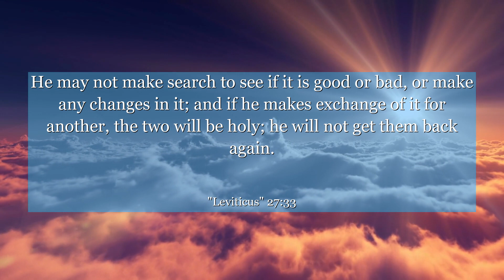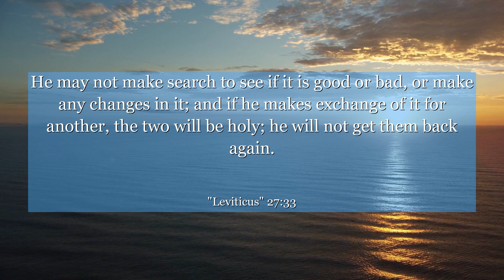Leviticus 27:33 He may not make search to see if it is good or bad, or make any changes in it; and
In Leviticus 27:33, discover a profound lesson about valuing our commitments and dedications. This verse reminds us that once we give our word, it is essential to honor it wholeheartedly. Whether it be promises, relationships, or responsibilities, let us learn from this ancient wisdom and cultivate integrity in all aspects of our lives. Let this verse inspire you to be a person of your word, standing tall in your commitments and fostering trust and reliability in all your endeavors.